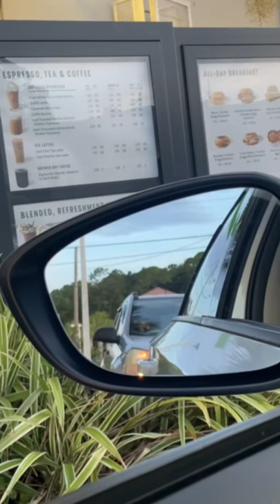NEW Starbucks Pineapple Refresher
Starbucks NEW 2022 Pineapple refresher drink